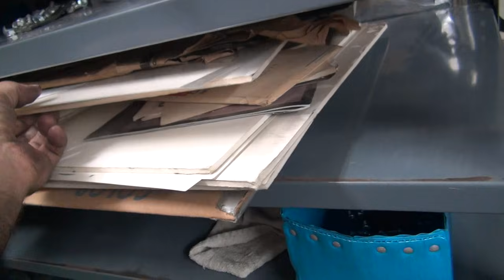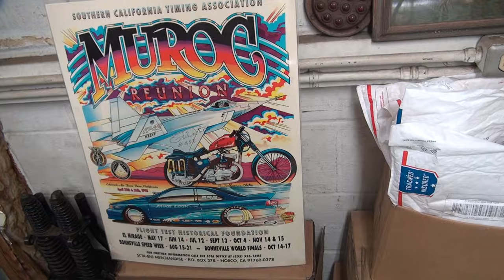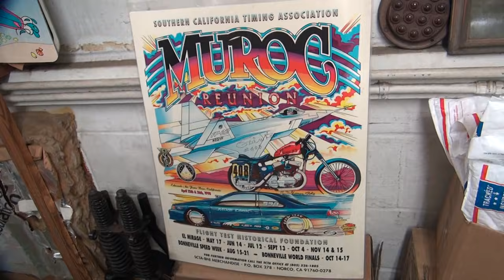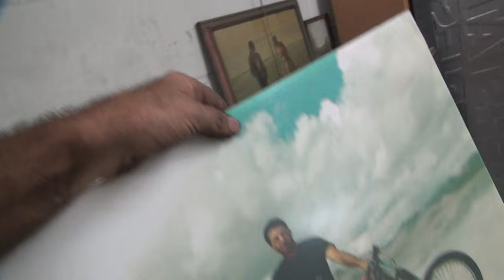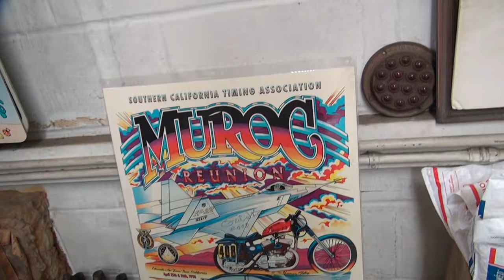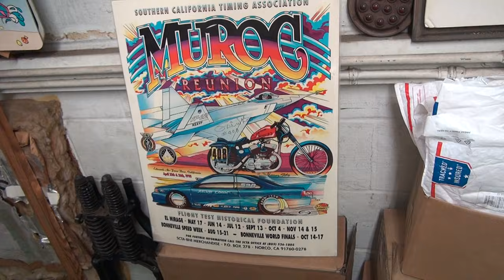july 2021 1 day left why am i moving, everything has to be moved or else scta harley tatro machine